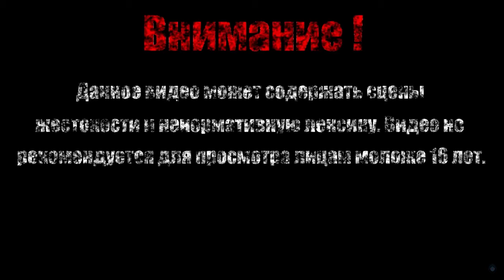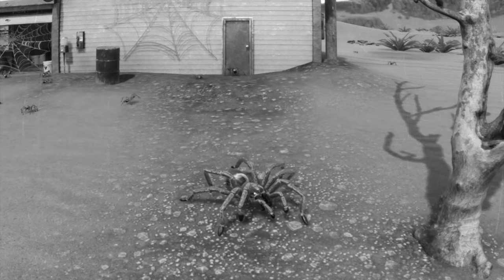НАШЕСТВИЕ ПАУКОВ【Tarantula 1955】